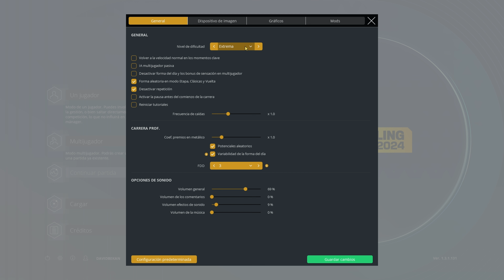JASPER PHILIPSEN | PRO CYCLING MANAGER 2024 | TOUR DE FRANCIA 2024 | ETAPA 10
En el vídeo de hoy rememoramos la victoria de Jasper Philipsen en la decima etapa del Tour de Francia de 2024.